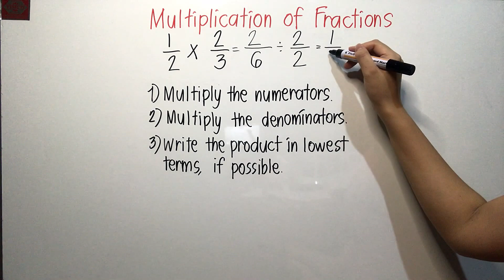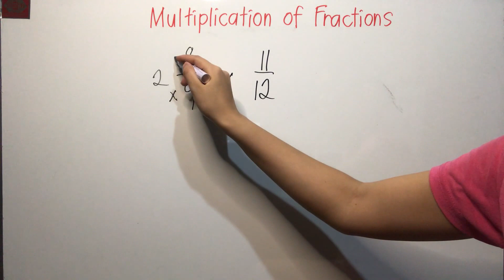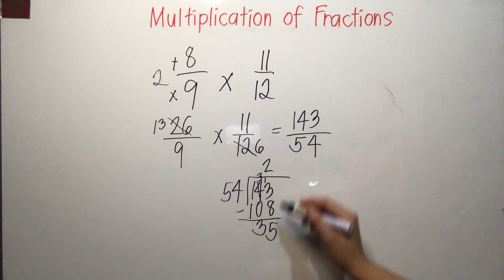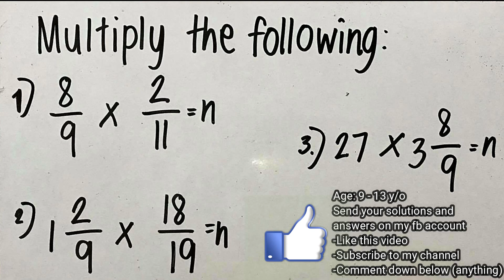MATH 6 Quarter 1 - Multiplication of Fractions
Tayo na at MATHutong mag MULTIPLY ng FRACTIONS.
Video lesson in Math for grades 4-6 pupils.